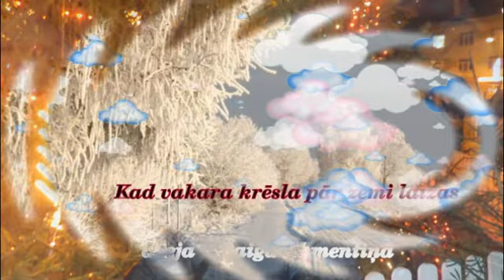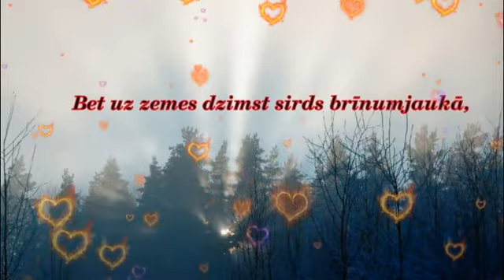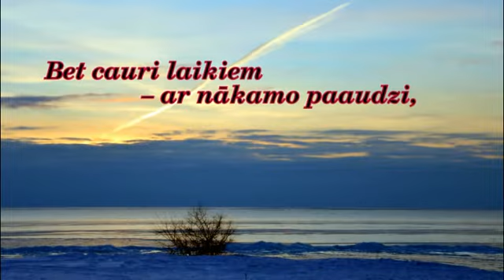Teiksmains stāsts- dzeja Daiga Akmentiņa.